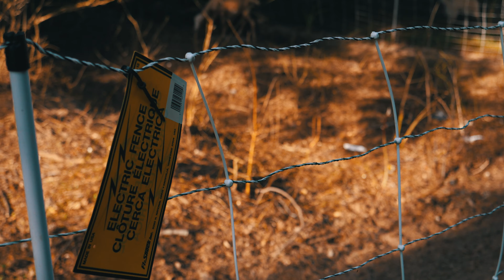Panasonic GH5 First Test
4k Resolution. This is my first time using the camera.